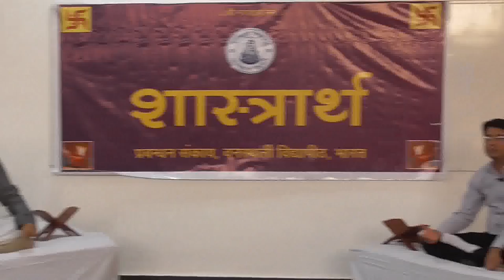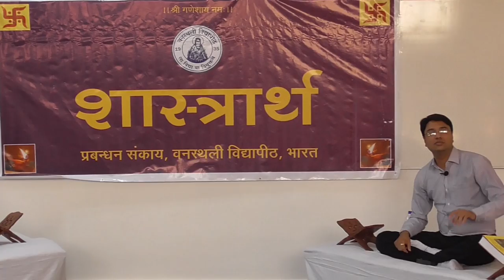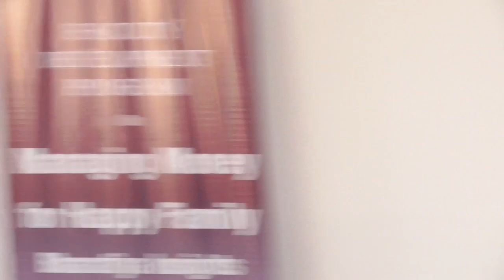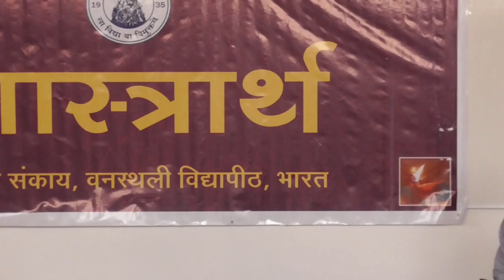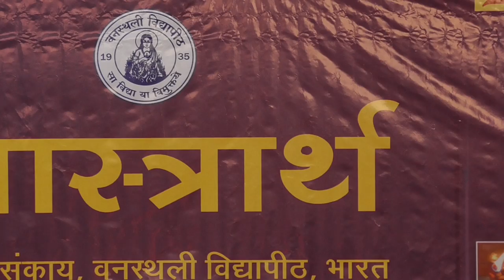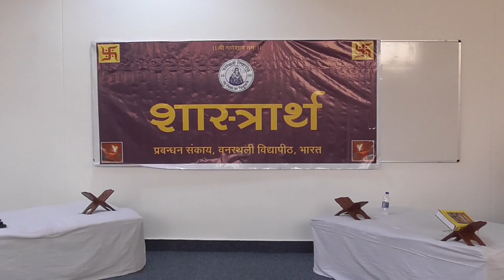Shastrarth on "Can Money Bring Happiness?" at FMS-WISDOM, Banasthali Vidyapith - Part 2/2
FMS-WISDOM continues its initiative to revive the traditional process of Shastrarth for gaining and disseminating knowledge.  This time Dr. Sandeep Atre and Dr. Harsh Purohit did a Shastrarth on "Can Money Bring Happiness?"

The session was part of the FDP on Managing Money for Happy Family: Bharatiya Insights.